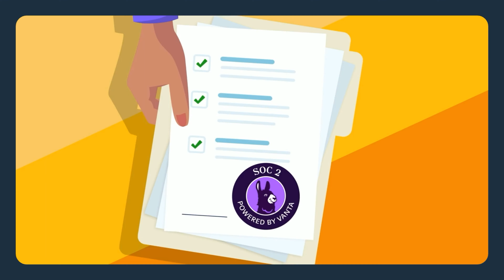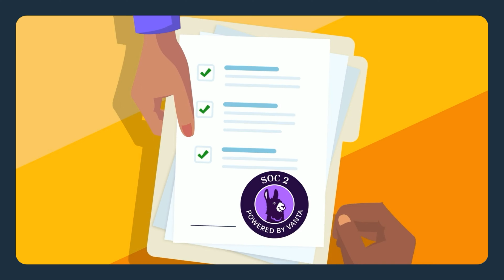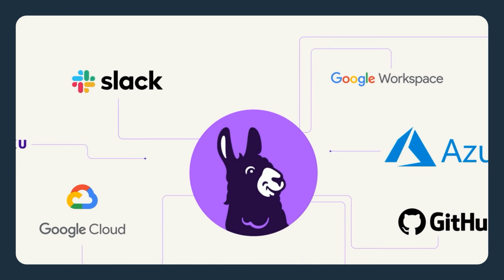Are You Asking The Right Questions?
Are you really answering the right question?

Do you find that your solutions to the problems you’re facing are not working?

Don’t fear, Chris Saad and Yaniv Bernstein are here to steer your startup towards success. Together they discuss the essential strategies of not falling victim to the substitution heuristic.
Misguided Priorities: Explore how founders often prioritize fundraising and publicity over solving core customer problems, leading to convoluted results.
The Right Sequence: Learn the importance of solving customer problems first, scaling the solution, and then monetizing, avoiding the pitfalls of reverse engineering.
Strategies for Success: Uncover practical tips for founders, including accountability partnerships, documenting assumptions and metrics, and maintaining focus on core objectives.
The Role of Advisors: Understand how advisors can serve as critical checkpoints, helping founders realign when they veer off course and guiding them towards answering the right questions.
Cultivating Effective Habits: Embrace the significance of developing habits and routines to combat distraction and avoid falling prey to substitution fallacies.

Timestamp

0:00 Coming up
0:37 Intro
2:00 Preparing for the Cambrian Explosion
9:00 Navigating the Sales-Product Dynamic
19:00 Post-Product Market Fit Strategy
32:00 Lessons Learned from the Cambrian Explosion
35:00 Empowering Enterprise Champions
36:00 Outro